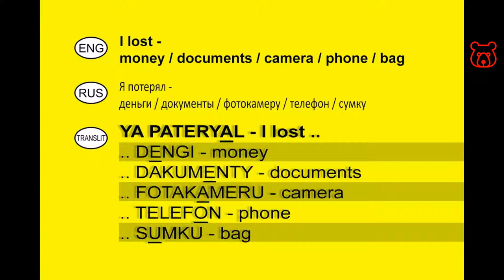How to say in Russian 'I LOST my WALLET, MONEY, ID, CAMERA, PHONE, BAG'. Vocabulary for travelers.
I LOST /
YA PATERYAL /
Я ПОТЕРЯЛ
MONEY /
DENGI /
ДЕНЬГИ

DOCUMENTS /
DAKUMENTY /
ДОКУМЕНТЫ

CAMERA /
FOTAKAMERU /
ФОТОКАМЕРУ

PHONE /
TELEFON /
ТЕЛЕФОН

BAG /
SUMKU /
СУМКУ

IMPORTANT!
If you become a victim of a crime - be sure to make a formal written application at police station.
TO CALL THE POLICE IN RUSSIA DIAL ON YOUR MOBILE PHONE 102 (direct number) or 112 (all emergency services).

Welcome!